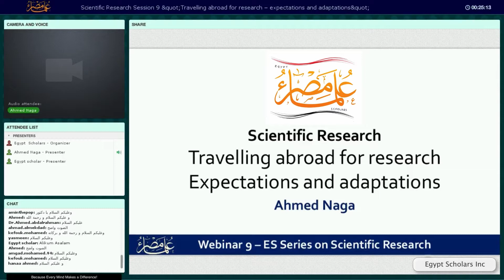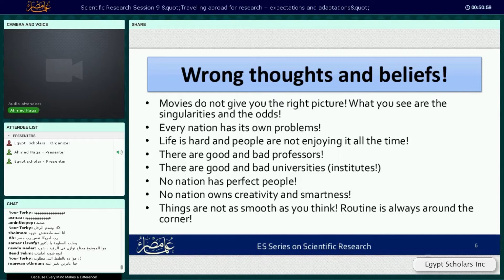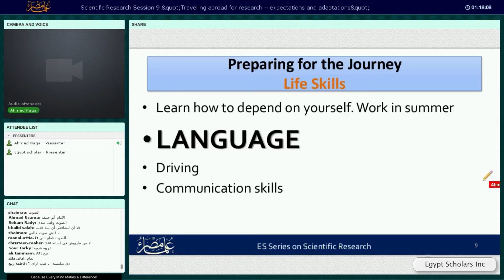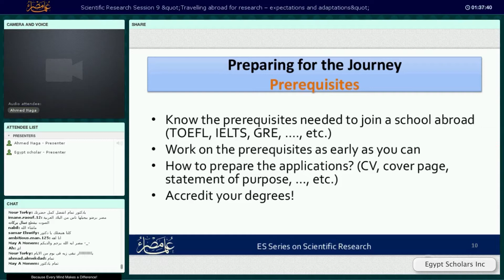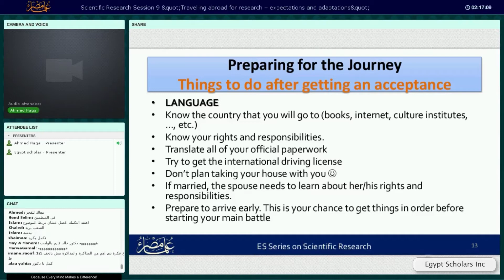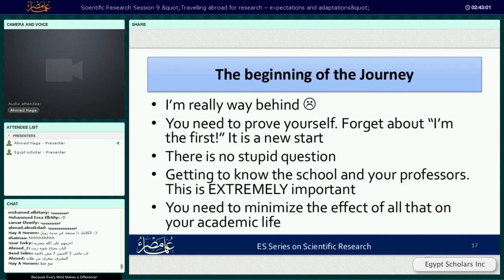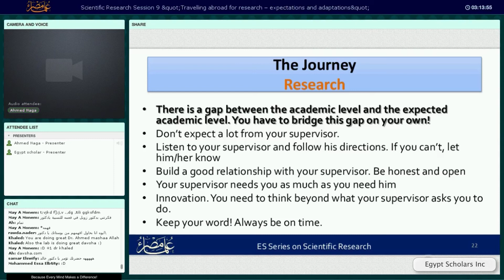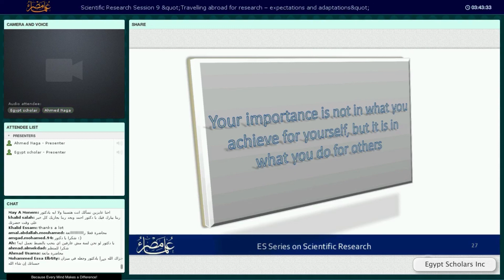الدراسة في الخارج: التكيفات و التوقعات | المحاضرة التاسعة | سلسلة أساسيات البحث العلمي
شــاهد أيضا دوراتنا المتخصصة التــالية
مشروع خطوات | دليلك للدراسة في الخارج
مشروع وعــــي | جديد التكنولوجيا بين يديك
مشروع مـمــكن | هندسـة من أجل المكـفـوفين
دورة متخصصة | أساسيات البحث العلــمي
دورة متخصصة | سـلســلــة الخـوارزميات
دورة متخصصة | كورس إدارة المشروعات
دورة متخصصة | مجموعة مكافحة السرطان
دورة متخصصة | رحلة بحثية في علم المحاسبة